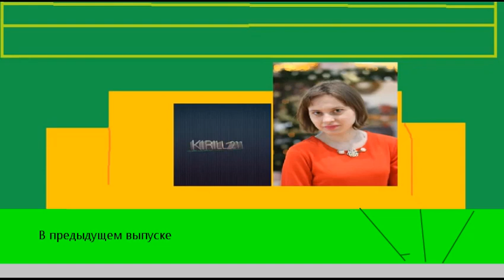Самое время (МТР, 25.01.2019)